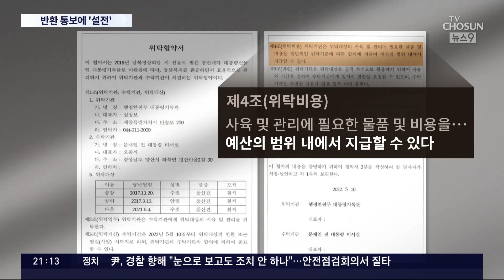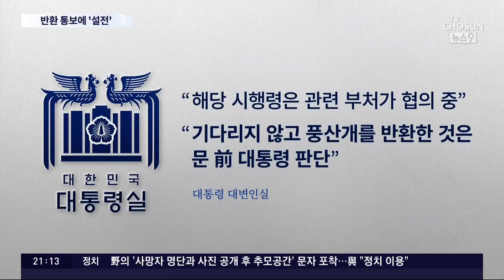文, '예산지원' 없다며 '풍산개' 파양 통보…與 "월 1400만원 연금 받는데"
이 와중에 문재인 전 대통령이 김정은 위원장으로부터 선물받은 풍산개 를 파양 하기로 했다는 사실이 알려지면서 신구권력이 충돌했습니다. 국가로부터 받기로 한 관리비 문제로 파양을 결정한 걸로 알려졌는데, 대체 무슨 사연이 있었던 건지 최민식 기자가 자세히 알아봤습니다.